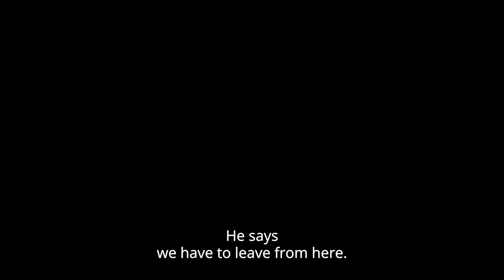Lotus Trailer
Director Marietta Pappa,
Music Maria Boua